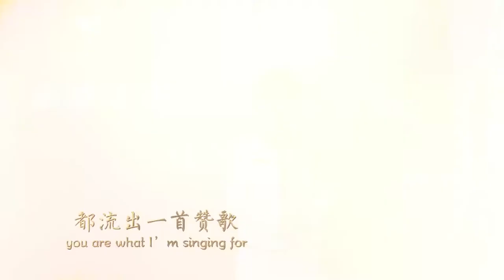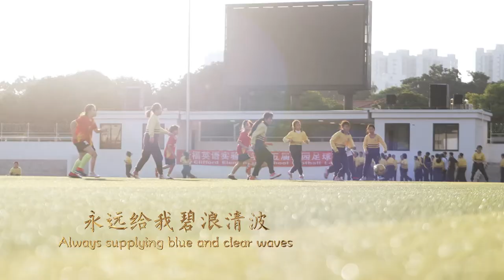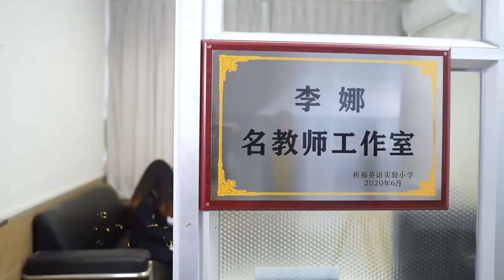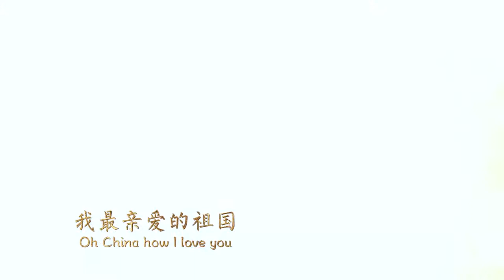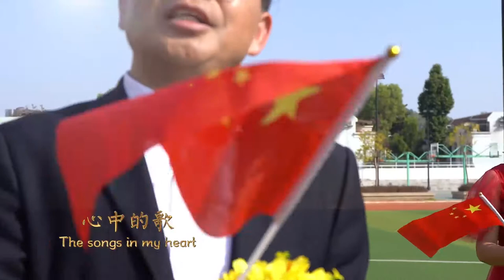Clifford School Video 2021